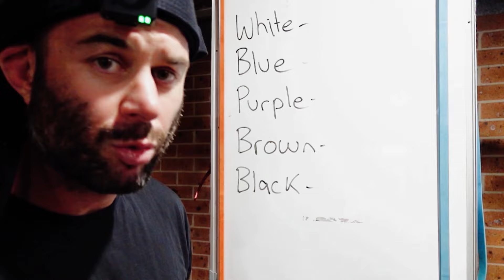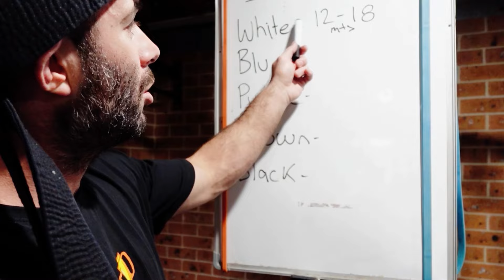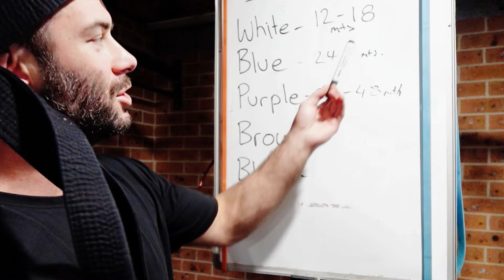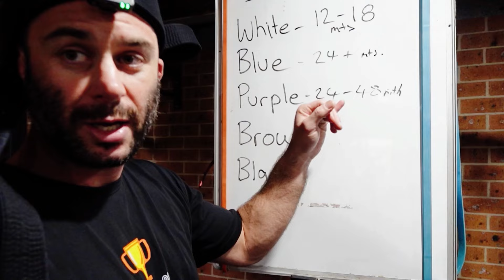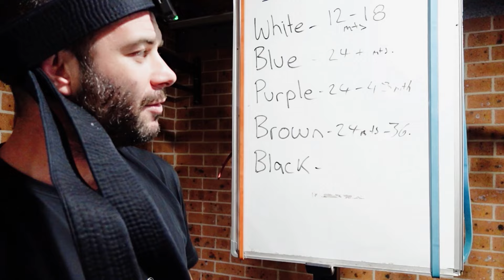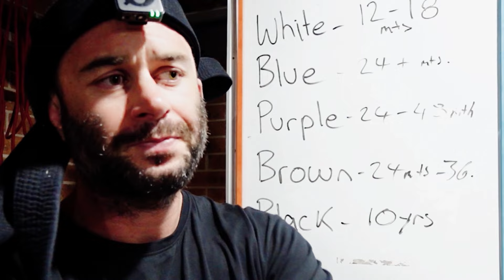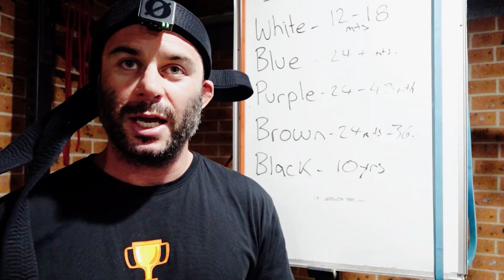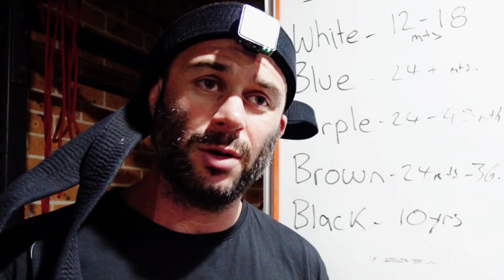BJJ Belts Explained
In this video Luke explains what the general principles are for belt progression in Brazilian Jiu Jitsu, BJJ.

How long does it take to get to Black?

How long on each belt?